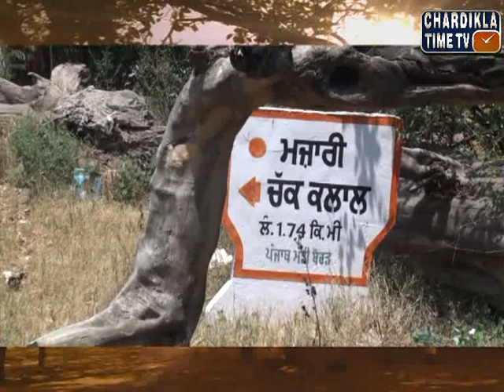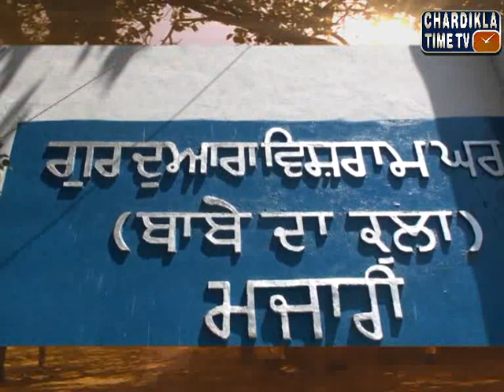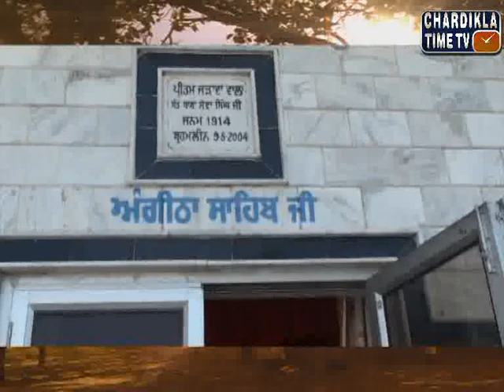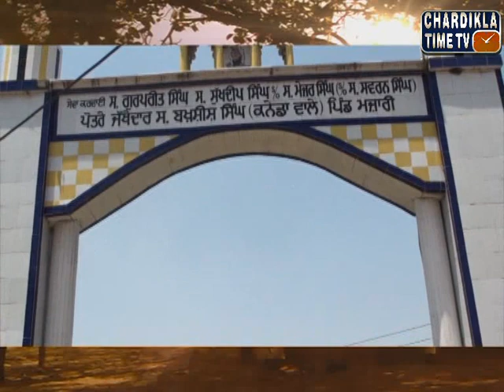Pind Di Sath : Majaari